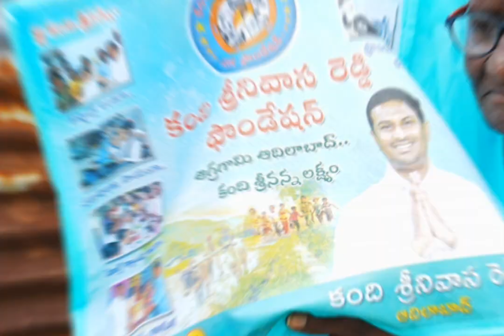ఆదిలాబాద్ కాంగ్రెస్ లీడ‌ర్ కంది శ్రీ‌నివాస‌రెడ్డి ట్రెండింగ్ వీడియో